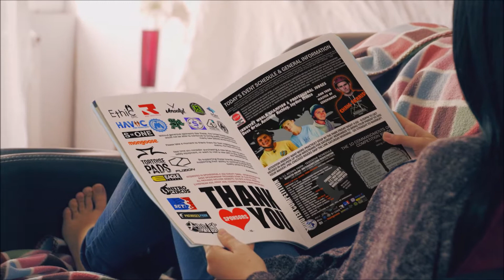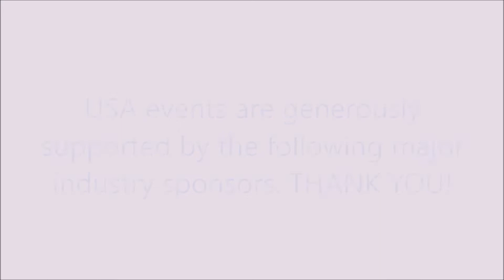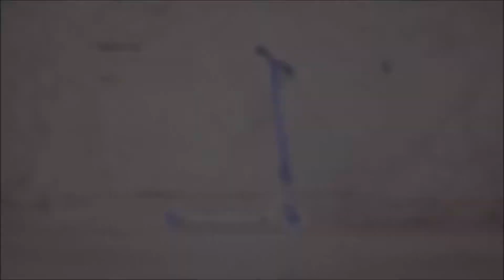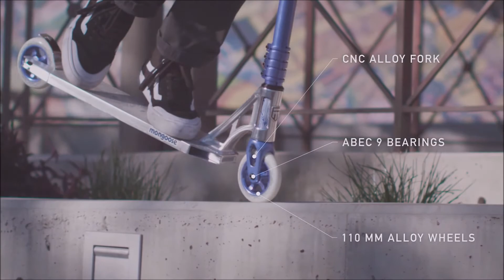ATown Sponsors/Sizzle Reel | United Scooter Association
Example of our live stream ad reel - looped during warmups and breaks n the action at our competitions. All sponsors/event partners are invited to submit their own 30 second spot for inclusion.

Sponsorship Packets and memberships available to fit all businesses and individuals. All profits go back to helping develop even more events and programs to drive the sport forward!